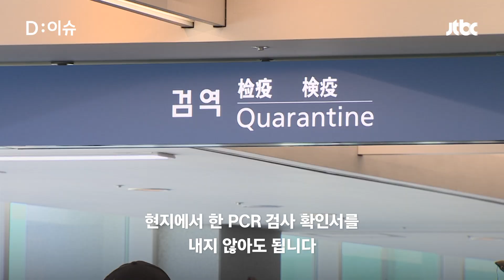해외여행 다녀올 때 코 안 찔러도 된다! 입국 전 PCR 검사 폐지｜D:이슈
9월 3일 0시부터 해외여행 갔다가 들어올 때 PCR 검사를 받지 않아도 됩니다.